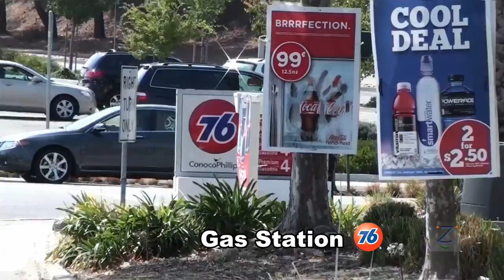Best of Brazilian Skewer - Place to enjoy your life.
Brazilian Plates, Hamburger, Hot Dog, Salads, Drinks, Juices, Energy, Gas, Food and more